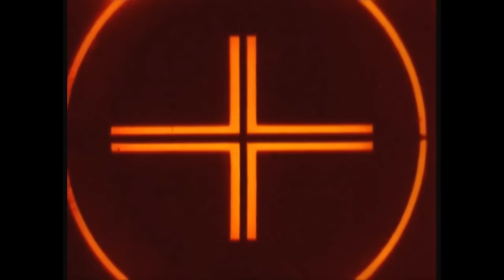Tomasz Kowalczyk & Grzegorz Rombel - Losing Myself (Piano Art Gallery)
Our brand new Idea which was Ideal! We brought together our powers and made something extraordinary and beautiful. I present to you - PIANO ART GALLERY. Enormous THANKS to Grzegorz and Marcin from Hardcore Studio.

PAINTINGS:
Grzegorz Rombel /ur. 1974 r/. Ukończył studia w Związku Nauczycielstwa Polskiego w Warszawie na kierunku animacji kulturalnej. Artystycznie jest związany ze środowiskami w kraju i za granicą. W swojej twórczości, pełnej symboliki, porusza tematykę życia i przemijania.

„Bliskie mi są słowa Horacego, `Non Omnis Moriar`. Zastanawiam się, dokąd nas to wszystko w doczesnym życiu prowadzi...? I nie mam tu na myśli jedynie śmierci, która jest oczywistością. Bardziej zastanawiam się nad tym, czy ona jest jedynie swego rodzaju portalem? Jakąś bramą do innego wymiaru istnienia? Zdaję sobie sprawę, że w mojej twórczości nie rozwikłam tej tajemnicy. Z całą pewnością się do niej jednak przybliżę. Każdego dnia, gdy tworzę, zdaję sobie sprawę z tego, że dokonuję pewnego rodzaju testamentu. Zapisu mojego istnienia w tym świecie.

Zapisu moich myśli, uczuć, pytań i wątpliwości w moim malarstwie.

I link do mojej strony na fb:

Grzegorz Rombel ART

Tomasz Kowalczyk (March 26, 1990) - composer, pianist, poet. In 2012, Tomasz graduated from the University of J.A Komeński in Leszno in the field of "Artistic education - musical art", and in 2014, the field of "Pedagogy" at the University of Humanities of Stanisław Leszczyński in Leszno. In 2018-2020, he released over 10 music albums in the field of piano, vocal and film music, which are available on streaming portals. Tomasz Kowalczyk composed songs based on poems by Jan Lechoń and other well known Polish poets. He composes vocal music for the participants and finalists of Voice of Poland or Szansa na Sukces - popular tv music programme. Tomasz made a piano tour of England's historic towns in 2016 and gave concerts in Berlin and in Polish cities, incl. Kraków, Poznań, Leszno, Kościerzyna, Rydzyna. His works have been broadcast, among others in Rmf Classic, Radio Pryzmat, Ciche Radio or Radio Guardian. Tomasz lives in Leszno, where he teaches piano and composes piano, vocal, entertainment and film music. He also accepts composing orders. Tomasz has published 4 books on art and poetry. His works are played by musicians all over the world, incl. by Anna Sutyagina - a world-famous pianist.  Three times a composer of the week one of the biggest sites in the world about contemporary classic piano music.

Tomasz Kowalczyk (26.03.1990) - kompozytor, pianista, poeta.

W 2012 roku ukończył studia w Państwowej Wyższej Szkole Zawodowej im. J.A. Komeńskiego w Lesznie na kierunku „Edukacja artystyczna w zakresie sztuki muzycznej”, a w 2014 roku kierunek „Pedagogika” na Wyższej Szkole Humanistycznej im. Stanisława Leszczyńskiego w Lesznie.

W latach 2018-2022 wydał ponad 20 albumów muzycznych z zakresu muzyki fortepianowej, wokalnej i filmowej, które są dostępne na portalach streamingowych. Skomponował pieśni do wierszy Jana Lechonia oraz innych poetów. Komponuje muzykę wokalną dla uczestników oraz finalistów Voice of Poland czy Szansy na Sukces oraz innych artystów, jak: Julia Mikuła, Magdalena Rom czy Marcin Staszek oraz wielu innych! Odbył fortepianowe tournée po zabytkowych miasteczkach Anglii w 2016 roku. Koncertował w Berlinie oraz w miastach Polski m.in. Krakowie, Poznaniu, Lesznie, Kościerzynie, Rydzynie. Jego utwory były emitowane m.in. w Rmf Classic, Radio Pryzmat, Ciche Radio czy Radio Guardian. Trzykrotny kompozytor tygodnia na - jednej z największych stron na świecie o współczesnej fortepianowej muzyce poważnej.

Na co dzień mieszka w Lesznie, gdzie uczy gry na fortepianie i komponuje muzykę fortepianową, wokalną, rozrywkową oraz filmową. Przyjmuje również zlecenia prywatne. Opublikował 4 książki o sztuce i poezji. Jego dzieła są grane przez muzyków na całym świecie, m.in. przez Annę Sutyaginę – światowej sławy pianistkę.